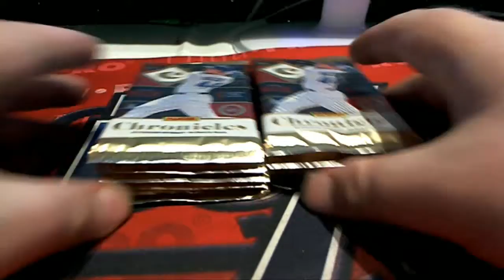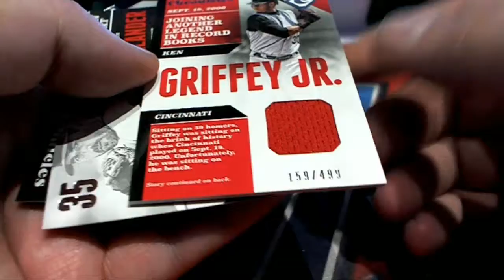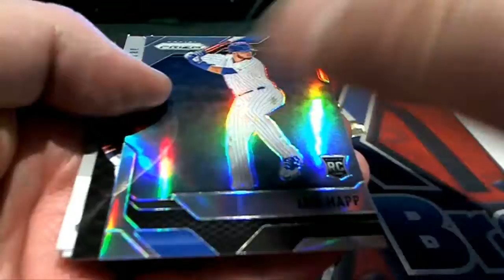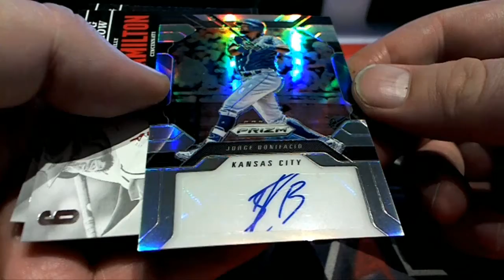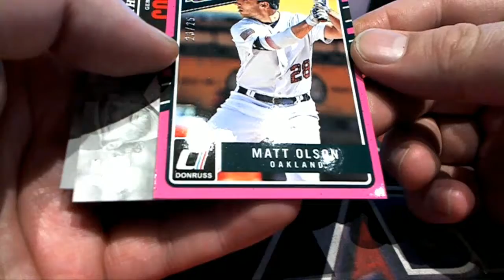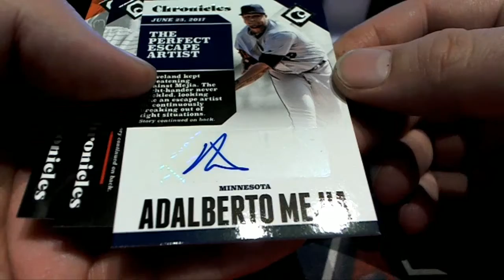2017 Panini Chronicles Baseball Hobby Box ID 17PACBBPYT105